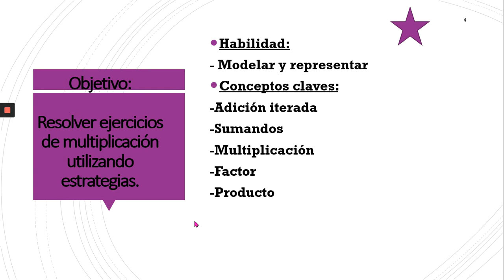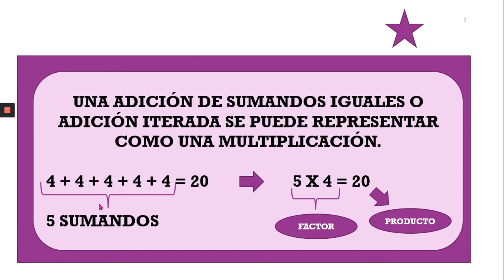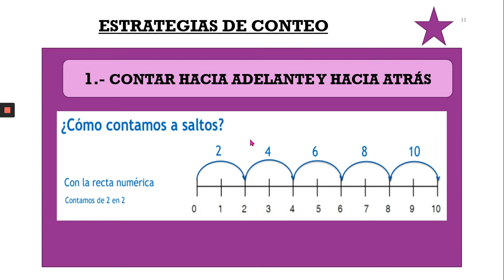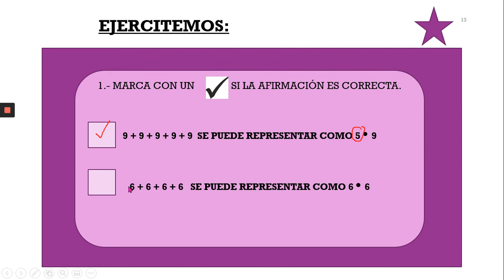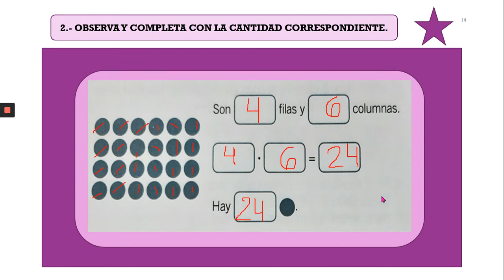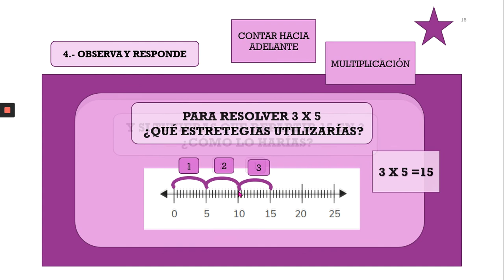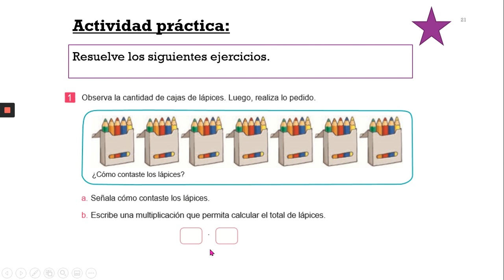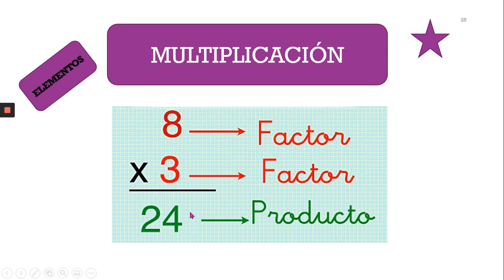Matemática_ 4º básico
Clase 12_ Estrategias de la multiplicación